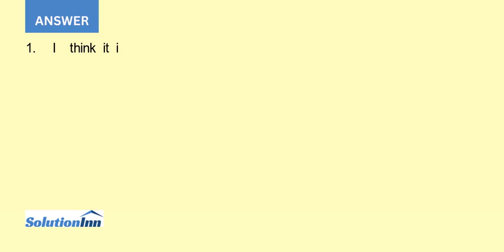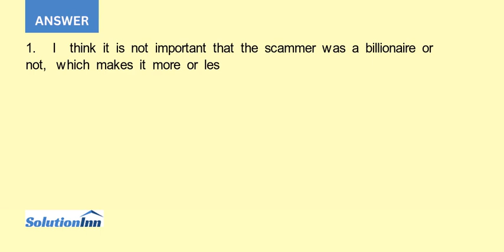1. Charles Ponzi was a working class Italian immigrant who was eager to find success in America B...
1. Charles Ponzi was a working-class Italian immigrant who was eager to find success in America. Bernard Madoff was already a multimillionaire before he started his scheme. Does that make one more unethical than the other? Why or why not?2. Explain ...